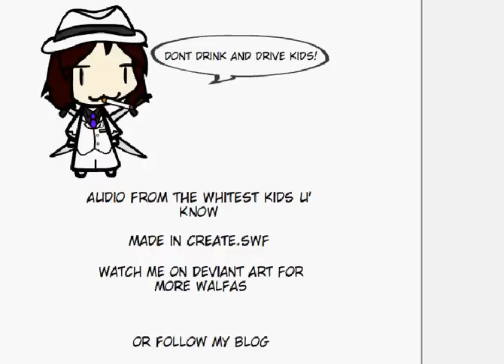Walfas- AA meeting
OK, ths one was way to easy, but damn, it's been months since I made a walfas video, I need to get into the habbit of at least making one a month just to have a regular uploading schedule.

Also, Endslate! :D

Audio from the Whitest Kids U' Know sketch "Alchoholics Anonymous"
Made in Create.swf